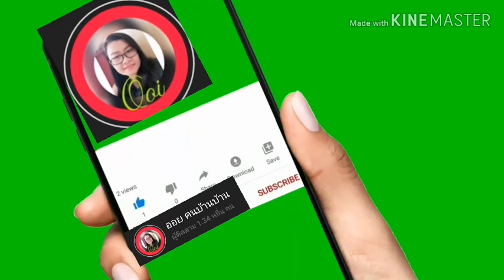"สมจิตร จงจอหอ"เลื่อนยศจากร้อยเอกเป็นพันตรี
สมจิตรจงจอหอ เลื่อนยศ พันตรีสมจิตร จงจอหอ